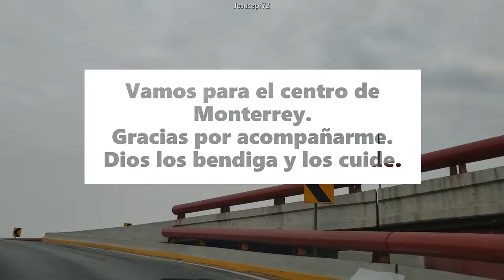Santa Catarina, San Pedro Garza García y Monterrey - Av. Morones Prieto